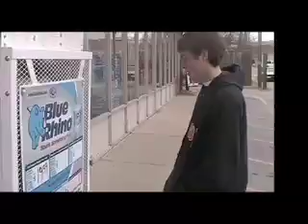Left, pt 2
Nick and Cass are pleased that you've made it to the second helping.